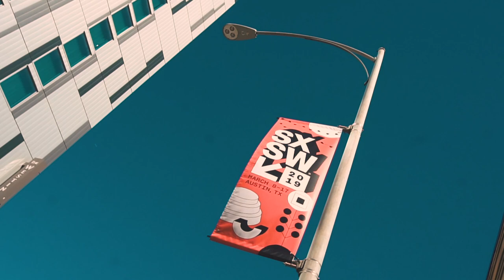"Them That Follow" Thomas Mann & Alice Englert Talk Handling 'Deadly' Snakes On-set!! | Hollywire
We chat with Thomas Mann & Alice Englert at the Hollywire X Smirnoff SXSW event in Austin, Texas! These two star in the new film, "Them That Follow." This story is about a religious group who handle deadly snakes to prove themselves before God. The story follows the pastors daughter Mara, played by Alice, and a non-believer Augie, played by Thomas. Mara and Augie have a secret history in the story! They had to handle real snakes in the film! Both Thomas and Alice like snakes and had no problem with them on set. The film had two directors, Britt Poulton and Dan Madison Savage. We play Hollywords with Alice and Thomas! We find out their last meal, chicken and ramen. Also, their dream collaboration would be Frank Ocean and The Twilight Zone. themthatfollow ThomasMann Alice Englert